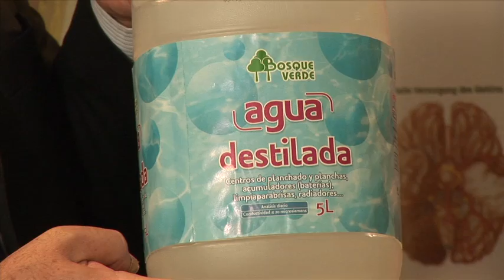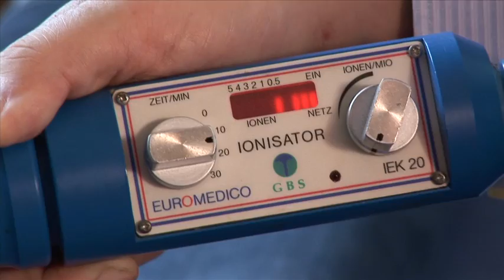Biological Medicine Treatments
Biological treatments of the 21. Century on the Island of Mallorca. We carry out the whole body detoxication program without any side effects. You can compare it with a whole body surgery without a scalpel. We use the two millions sweat glands inorder to flood out a huge capacity of body toxins.